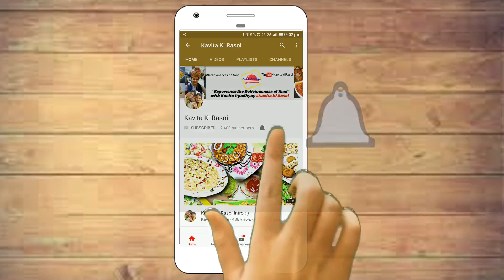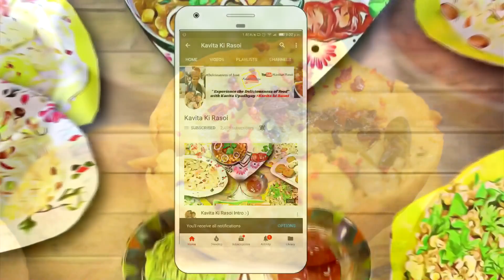सिर्फ २ बून्द तेल में बनाये मुंबई के बटाटा वडा , Vada Pav Recipe , Mumbai Vada Pav recipe by kavita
सिर्फ २ बून्द तेल में बनाये मुंबई के बटाटा वडा | Mumbai Vada Pav recipe by kavita | Vada Pav Recipe By kavita

RODE on Camera Microphone =
Everycom Tripod for DSLR =

Below are the varieties of recipes you will get in my channel